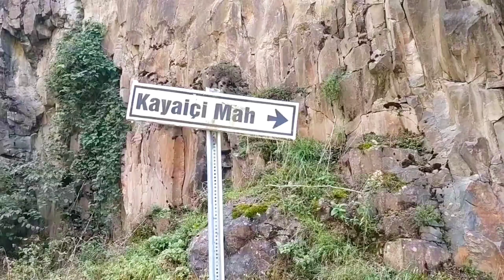5 Eylül 2023